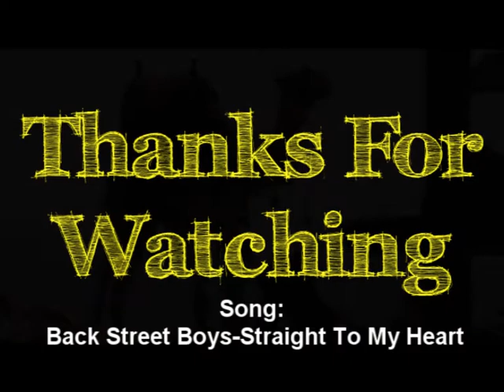Henkka In Egypt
This is my video from my trip to Egypt. It´s nothing special just some easy clips recorded with the first try :) hope you still enjoy :))